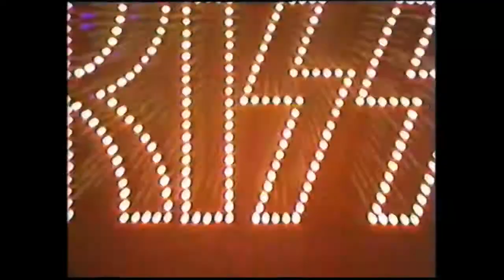Kiss God Gave Rock And Roll To You (Bill & Ted's Bogus Journey)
Версия видеоклипа, выпущенная в качестве сингла и саундтрека к фильму Билла и Теда «Поддельное путешествие»

"God Gave Rock and Roll to You" - песня 1973 года британской группы Argent,
перепев которой был сделан Kiss в 1991 году, с измененными текстами.
Позже была включена в альбом Kiss 1992 года Revenge.
Это одна из немногих песен из «эры без макияжа» Kiss, которые исполнялись вживую с тех пор, как в 1996 году группа вернулась к своему фирменному макияжу.